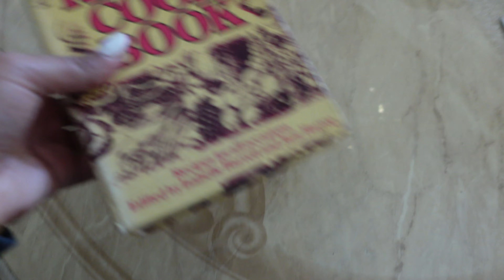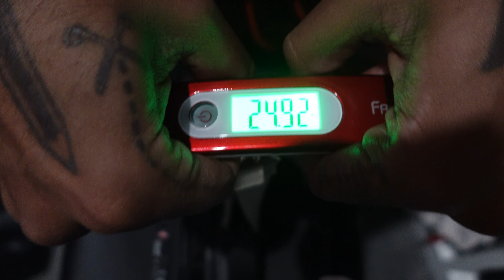we're MOVING from UK 🇬🇧 TO CANADA🇨🇦 - packing and life updates 💕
I finally get to share with you guys that we are moving to CANADA! We're excited to make the shift from the UK to CANADA after so many years and start our next chapter in our life. I'm so excited to share all entire journey with you all!

//dope beats produced by
EpidemicSounds.com